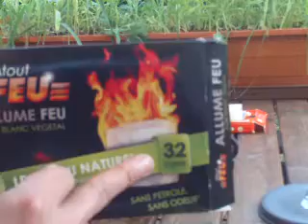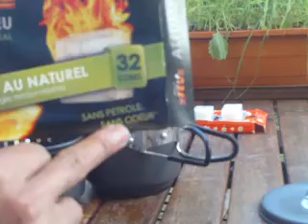présentation de mon réchaud Esbit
Réchaud esbit version moderne en action avec astuce d'allumage au firesteel .